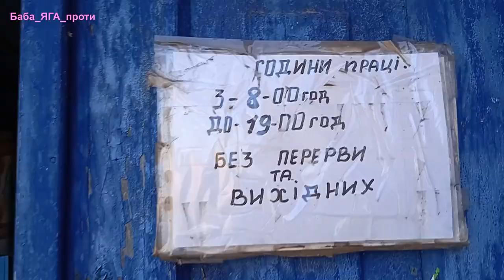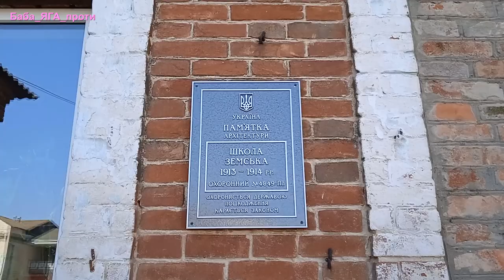ПІСОЧКИ село ПОЛТАВСЬКА ОБЛАСТЬ Живі історії веселого села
Мальовниче і цікаве село, на яке майже ніколи не звертали увагу туристи та дослідники, живе своїм життям.

✅Слава Україні!

00:00 Де Пісочки
00:56 Романтична назва
01:39 Оттакого карася
01:54 Нас зустрічає веселий собака і красивий петух
03:00 Математична загадка
03:10 Реклама ступи каналу Баба Яга
03:50 А шо це ви чудите?
04:30 Сім'я
07:00 Пункт прийому
07:07 Машундра, єсть така машундра
07:43 Визначний будинок
08:37 За рахунок коштів Тараса Кутового
09:42 Пам'ятка архітектури
11:08 А вона померла
11:39 За церкву, вона тут колись була?
12:25 Це ж не вход
16:15 Куди в магазин
16:50 Оце завклубша живе
17:50 Екологія прекрасна